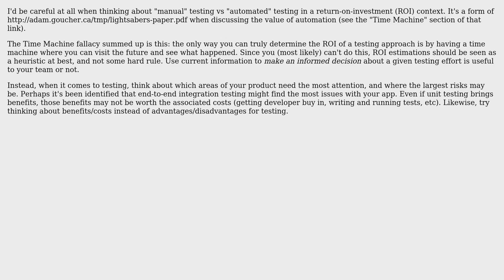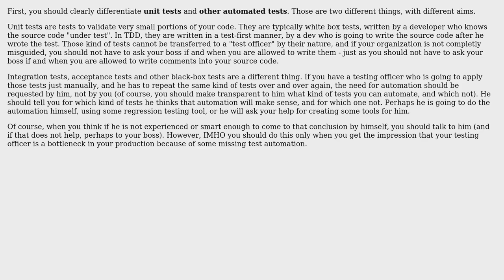Software Engineering: Relative value of manual vs automated testing (3 Solutions!!)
Software Engineering: Relative value of manual vs automated testing

With thanks & praise to God, and with thanks to the many people who have made this project possible! | Content (except music & images) licensed under CC BY-SA | Music | Images & others | With thanks to user Simon Martin user Karl Bielefeldt user joshin4colours user Doc Brown and the Stack Exchange Network Trademarks are property of their respective owners. You are responsible for your own actions.